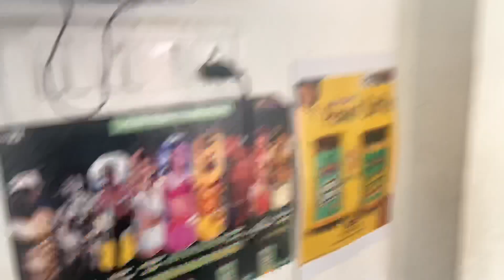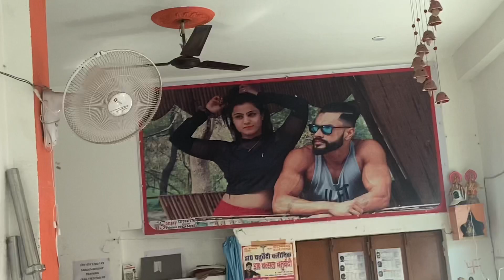Indian fitcouple WORKOUT TOGETHER VLOG